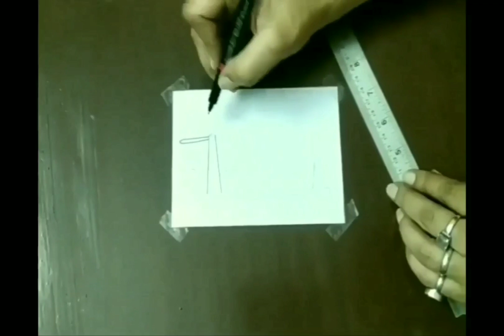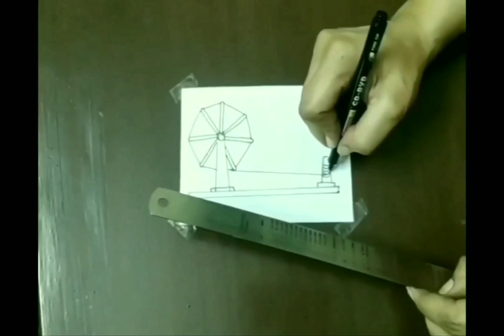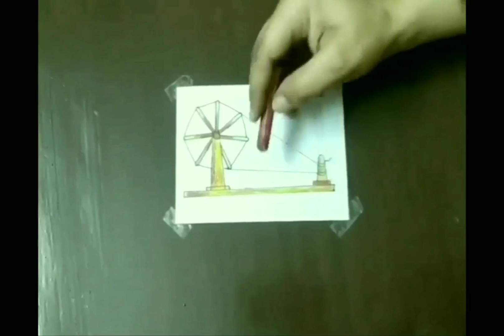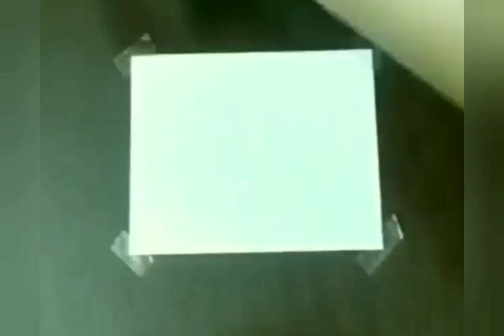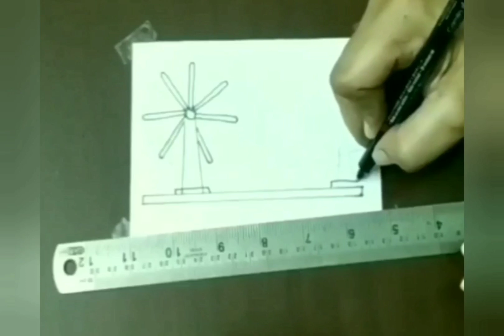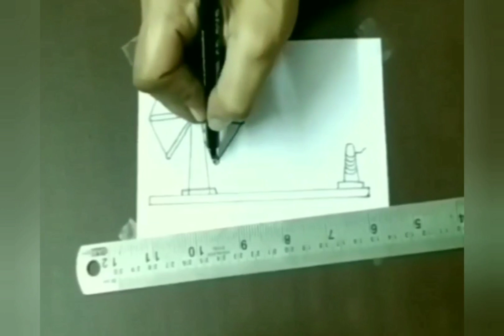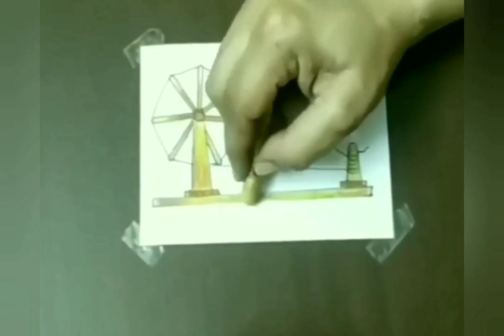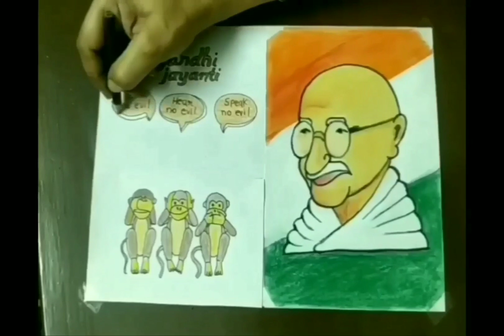Mahatma Gandhi easy drawing and coloring step by step for Kids / Charkha /Three monkeys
Hi everyone
I am Yogita Sharma and I have used simple drawing technique using numbers to make Gandhi Ji.

colors used: Oil pastel
                      Dry pastel
                       Pencil colors

Visit to my channel: Creative Arts by Pinaz